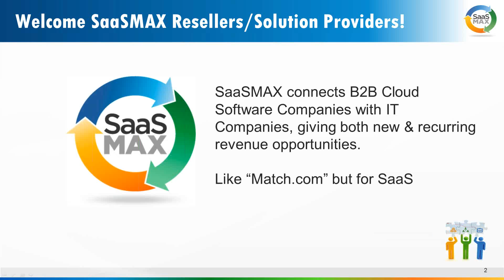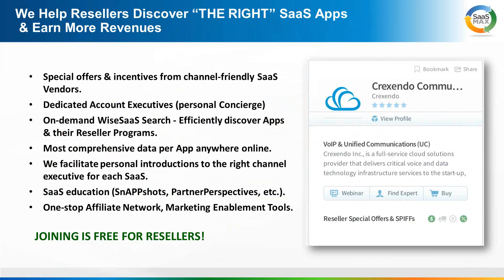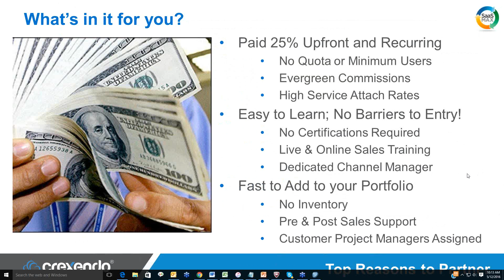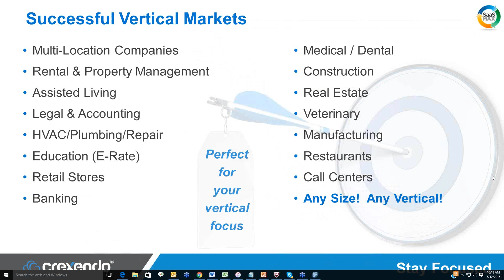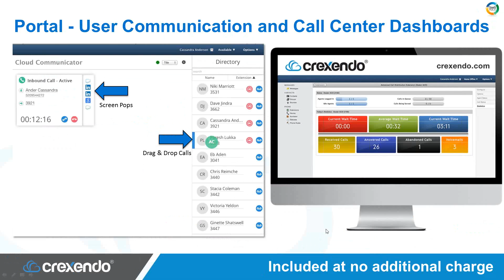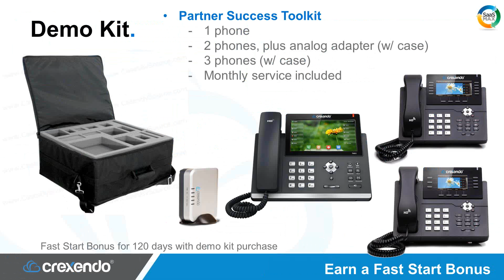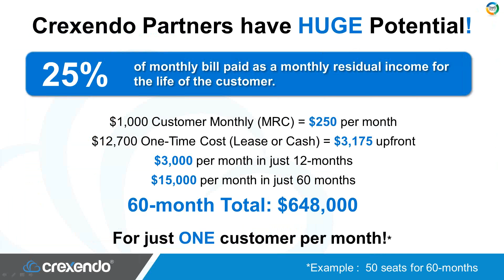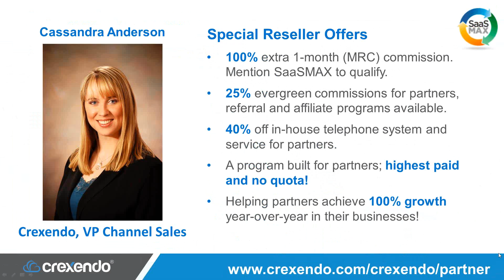SaaSMAX SnAPPshot Webinar for VARs - Crexendo VoIP & Unified Communications (UC)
Here's your opportunity to learn about lucrative SaaSMAX Reseller opportunities with Crexendo Inc., a full-service cloud solutions provider that delivers critical voice and data technology infrastructure services to the start-up, SMB and small to mid-size enterprise markets. Crexendo is comprised of industry-leading engineering, sales, marketing and support professionals that combine left-brain logic with right-brain creativity to design, build and deliver world-class cloud services that drive business productivity.